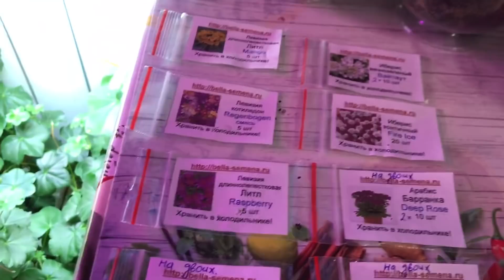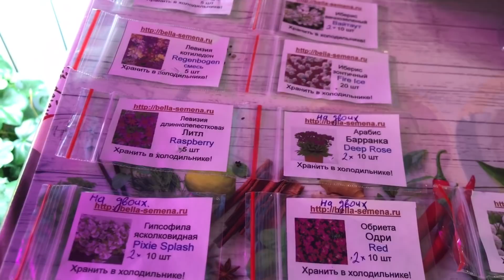Открываю сезон 2021 🌱сею многолетние цветы🌱обзор черенков🌱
Моя электронная почта 🏤 bee-3d@yandex